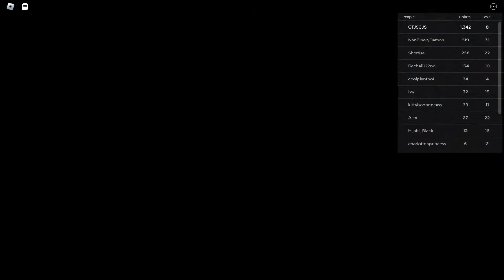Noughty students! - Roblox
Group name: GTJSCJS_8 Group
Game (Name) : Roblox (The Presentation Experience)